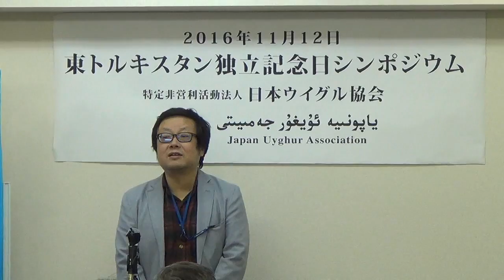三浦小太郎氏挨拶2016.11.12東トルキスタン独立記念日シンポジウム＃１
平成２８年１１月１２日、TKPスター貸会議室飯田橋にて行われた『東トルキスタン独立記念日シンポジウム』の模様です。
主催は、日本ウイグル協会。